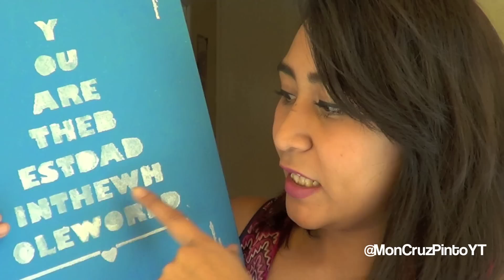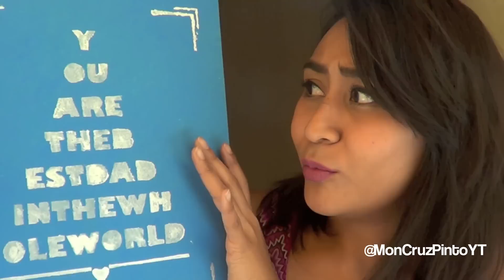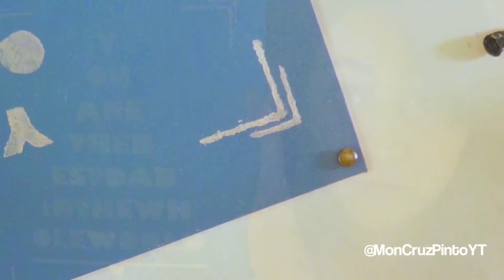Regalo para Papá!!! Día del Padre! :) Fácil y Bonito! Super sencillo!